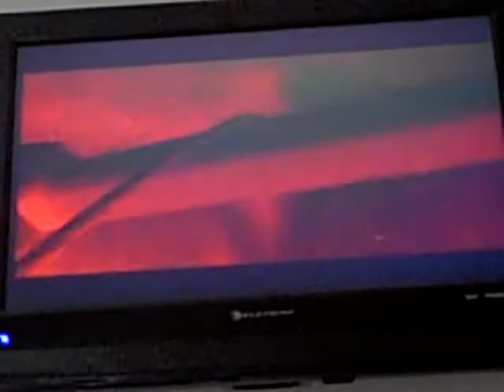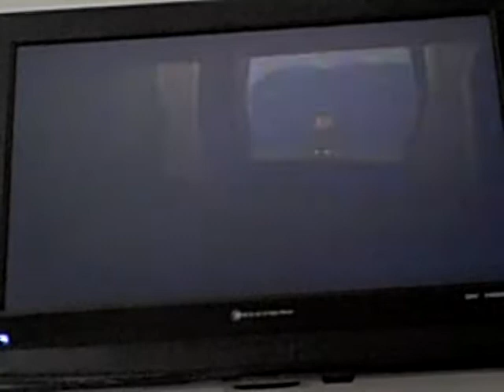lets play the legend of zelda wind waker part 18: fire boss key